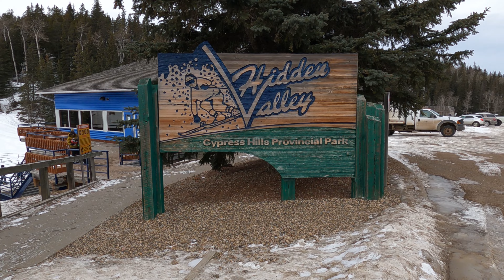Hidden Valley Ski Hill - Snowboarding in Cypress Hill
Hidden Valley is a unique Alpine Resort located next to Elkwater, Alberta. Nestled in the Cypress Hills Provincial Park the resort and is currently operated by Alberta Parks. The montane environment in which it is located provides some stunning vistas looking over the prairies toward the city of Medicine Hat, 65 km to the North West and some 600m below. The townsite of Elkwater contains year-round amenities and trails with a Café, Hotel, and Restaurants to enjoy.

We have an extensive snowmaking system to assist with nature’s own so snow for your trip is not an issue even if there doesn’t seem much on the Prairies or in the city.